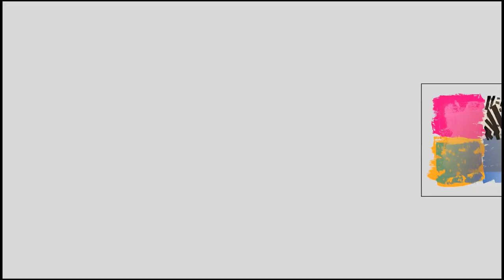3 Mistakes Not To Make In Your Art Career / Art with Adele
3 MISTAKES NOT TO MAKE IN YOUR ART CAREER / There are plenty of mistakes and wrong turns I have made in my art career, but three stand out. In this video, I tell you about those mistakes and what I learned from them.